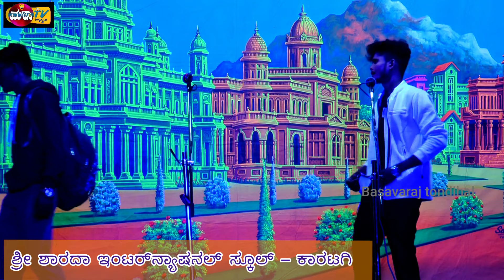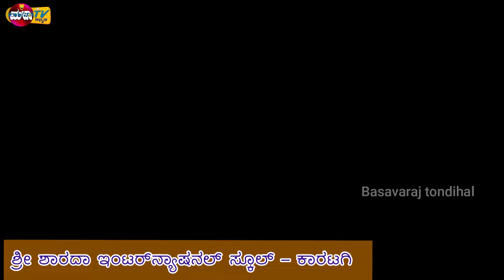ತೊಂಡಿಹಾಳ ಹುಡುಗರ ಸೂಪರ್ ಡೂಪರ ಕಾಮಿಡಿ ಸೀನ್‍